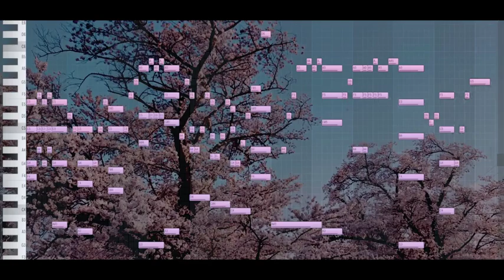Going Home (first part) from Bleach OST 1 [piano]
Composed by Shiro Sagisu.